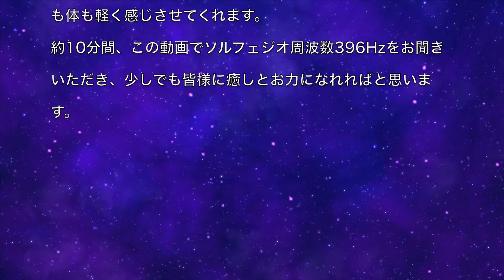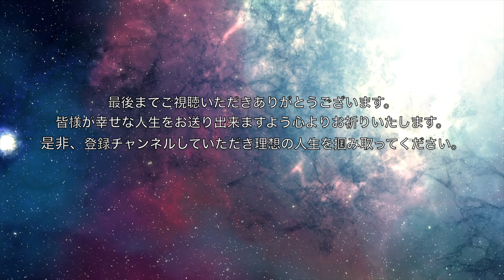ソルフェジオ周波数396Hz -解放の周波数-聞き流し動画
396Hzは基本となる癒しの周波数528Hzとともに、ソルフェジオ周波数の中でも重要視されている周波数です。罪の意識や、トラウマ、恐怖心、不安の感情を緩和させるといわれています。感情に働きかけ、自己の解放を促し、聴いた後に心も体も軽く感じさせてくれます。